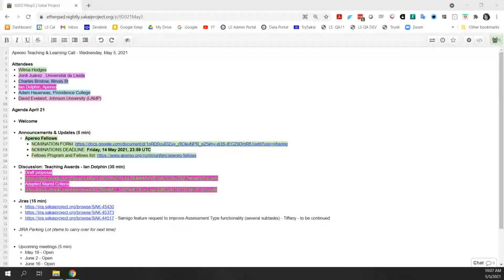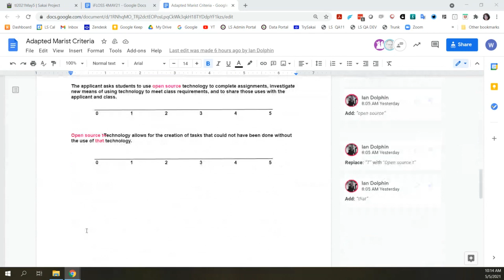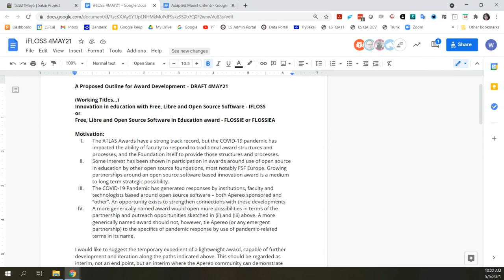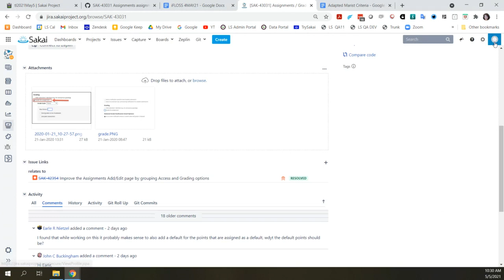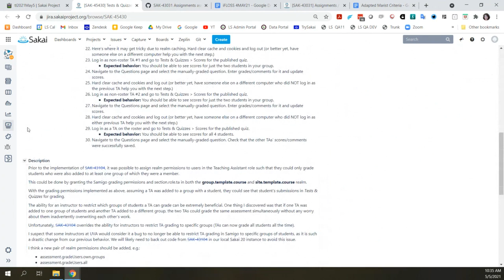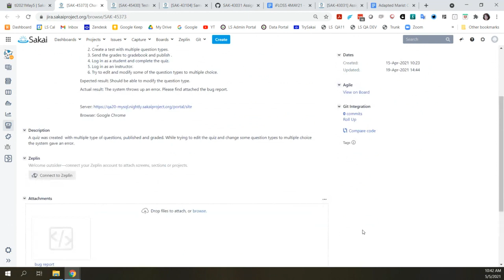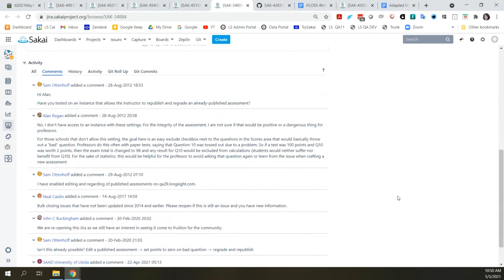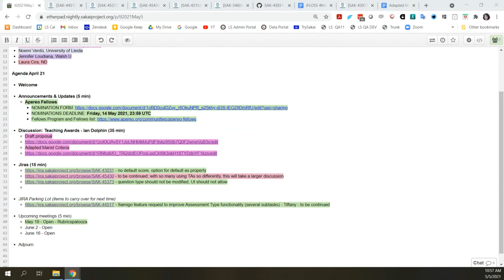2021-05-05 Apereo T&L - Discussion Teaching Awards